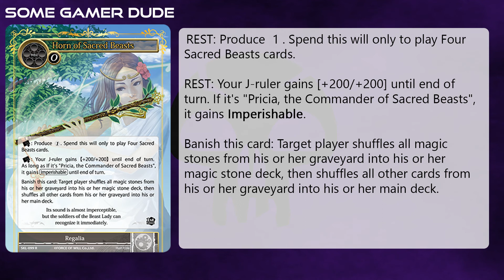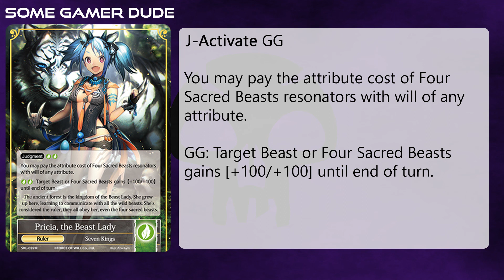Pricia, the Beast Lady / Pricia, the Commander of the Sacred Beasts (Force of Will TCG)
Good deck, but the ruler?